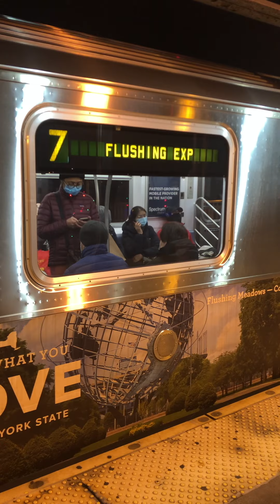Triple R188 7 at Woodside-61 St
Main St bound 7X
Mets-Willets Pt & Manhattan bound 7L